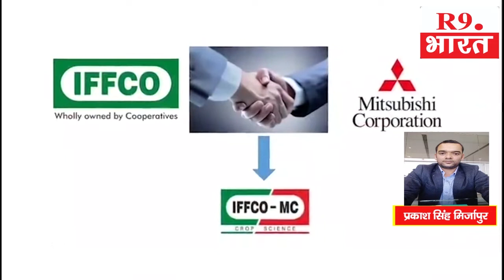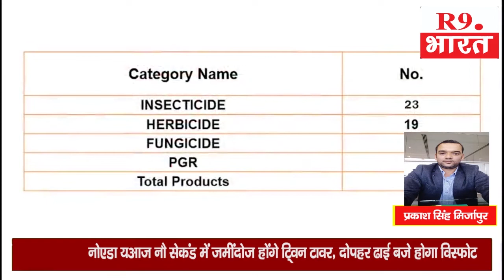इफको एमसी ने मनाया 8वा स्थापना दिवस......@fastUpdate@R9BharatTV